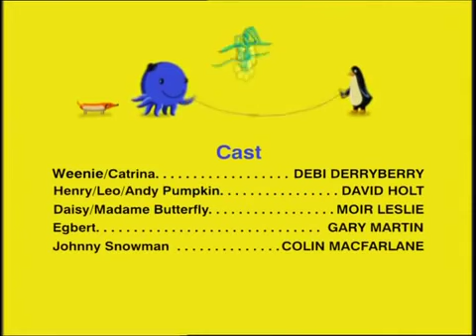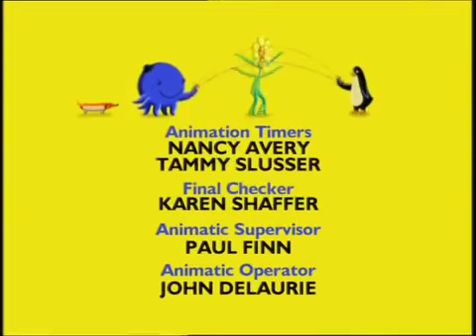Oswald￼ the ￼ Octopus￼ - The Sniffles